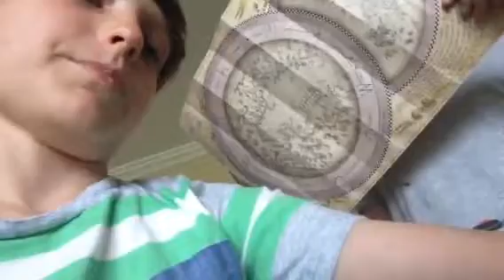I went to universal studios for 12 hours